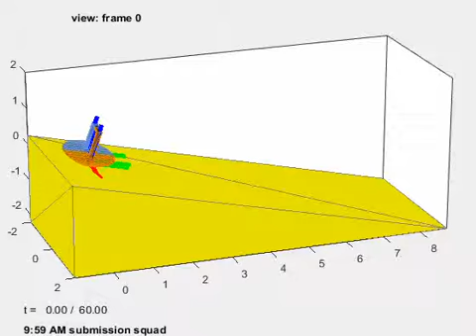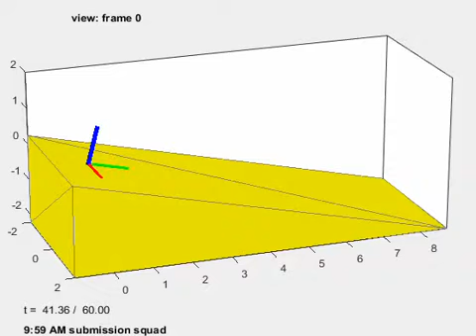AE352_HW8_9:58 AM Squad, Shoutout to Laith and Mutz